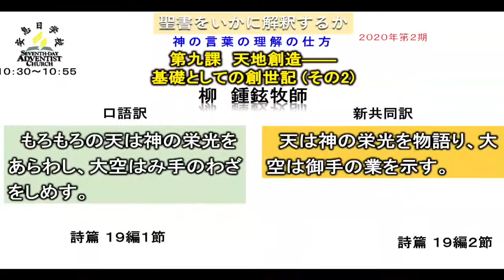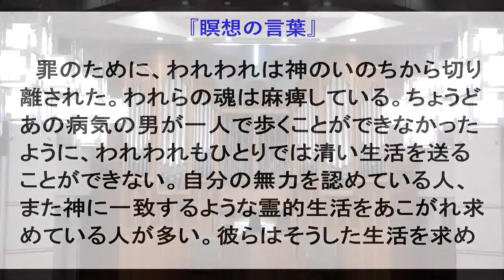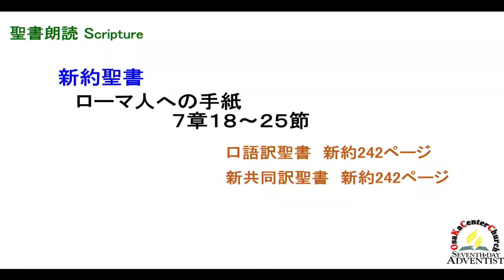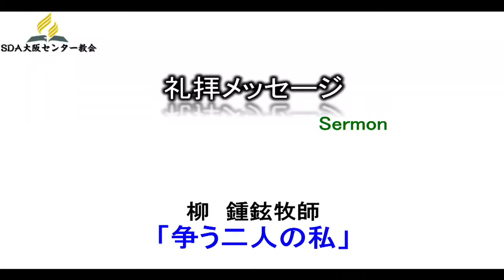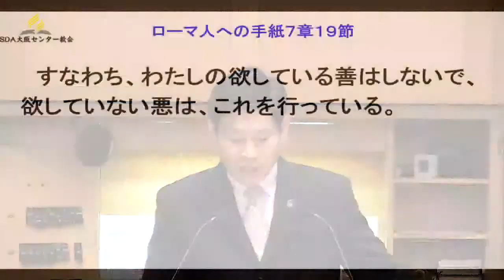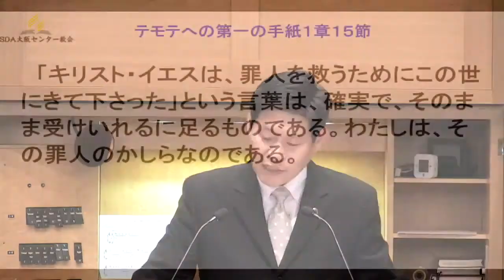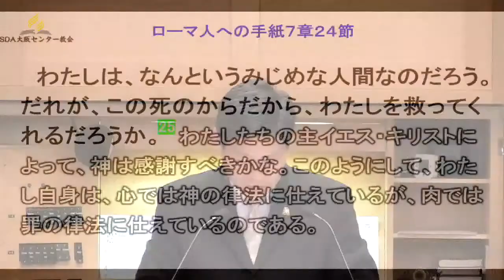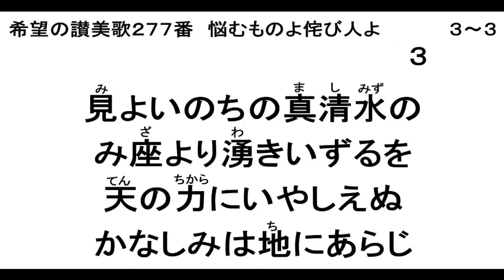2020-5-30 「争う二人の私」柳 鍾鉉牧師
10時30より配信する予定です。
10：30～11:00　聖書研究ガイド
第２期　聖書をいかに解釈すべきか　　９課（天地創造―基礎としての創世記　②）
11：00～12：00 「争う二人の私」柳　鍾鉉牧師
聖書　朗読
ローマ人への手紙７章18～25節
瞑想の言葉
 罪のために、われわれは神のいのちから切り離された。われらの魂は麻痺している。ちょうどあの病気の男が一人で歩くことができなかったように、われわれもひとりでは清い生活を送ることができない。自分の無力を認めている人、また神に一致するような霊的生活をあこがれ求めている人が多い。彼らはそうした生活を求めてむなしい努力をしている。そして絶望のうちに、「わたしは、なんという惨めな人間なのだろう。誰が、この死のからだから、わたしを救ってくれるだろうか」
と叫ぶ。こうした絶望のうちにもがいている人々は、上を見上げるが良い。（E・Gホワイト著、各時代の希望（上）p.２４５）